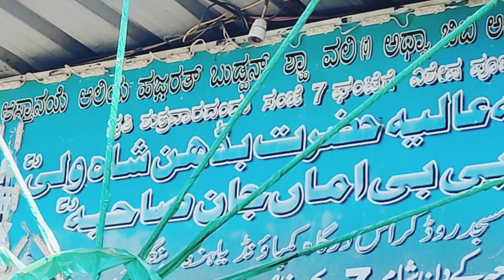Astane Ali Hazrat budan Shah Wali and Bi Bi Ammajan Sahiba |yellahanka Bangalore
Astane Ali Hazrat Budan Shah Wali and Bi Bi  Amma Jaan Sahiba yelahanka Bangalore Dargha
Bangalore dargha
Yellahanka Bangalore dargha
Yellahanka dargha